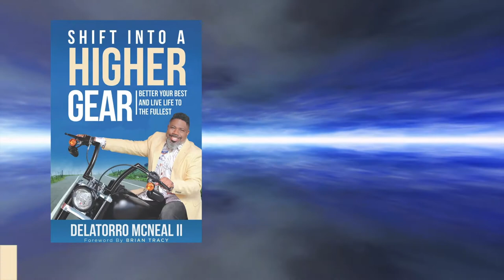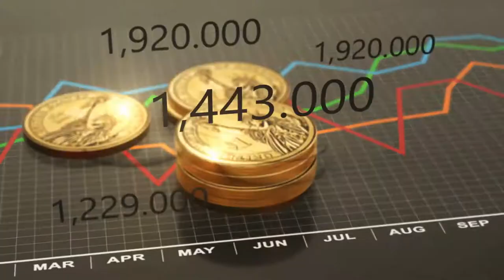Chapter 8: Shift your Posse, Because Who You Ride with Matters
FRIENDS! How many of us have them?? We know the song, but do we pay attention to the lyrics? Do we understand the importance of the message? We have to ensure that the people connected to and with us are going to add value to our lives. Time out for connecting with those who drain you, like leeches. From accountability partners to mentors, let’s complete a PosseAudit and check our circle.